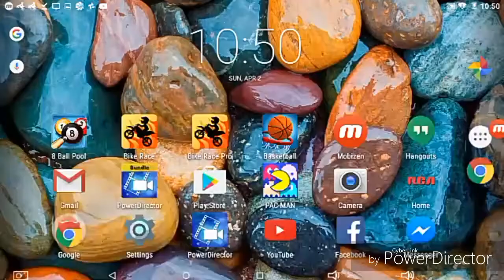8 ball pool-Tokyo + Las Vegas+(9 ball pool)☺😀😅😣😎